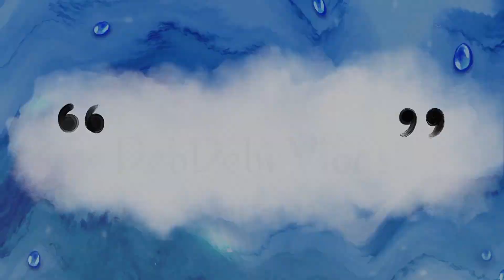আমাদের বাড়ির সব চেয়ে বড়ো পাপোষ চোর 😂😂🤣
In this day of DebDebi Vlogs we went to Benachity Market for doing some little durga puja shopping for our family. Lily and liza cute labrador showing their craziness.